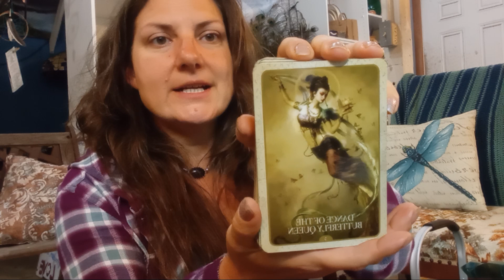DailyDharma: Powerful shift in love & money as skills & needs are voiced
HIGHLY recommended
referenced videos: